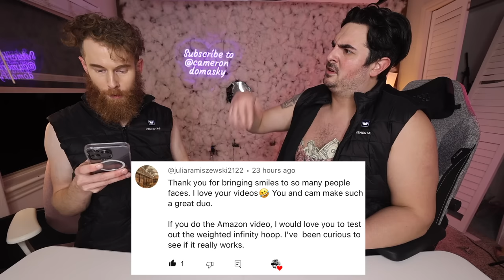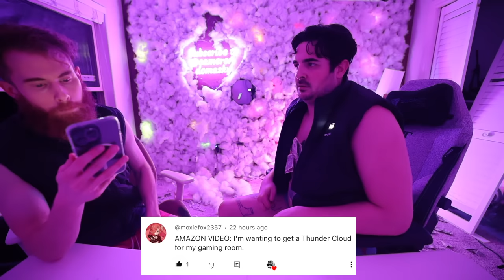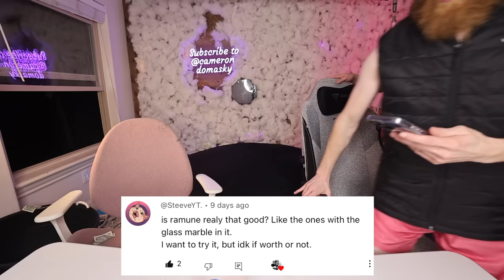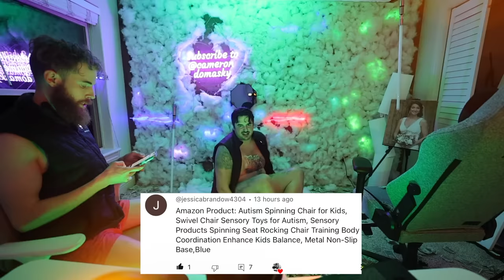Things My SUBSCRIBERS Made Me Buy!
@CameronDomasky says please add more tight clothes to the amazon shopping cart!